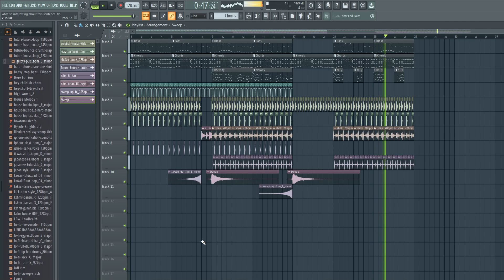even I don't know what to call this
little project from a while ago to listen to while you wait for the electro swing remix (it's going fairly well)

also tadc is the goat